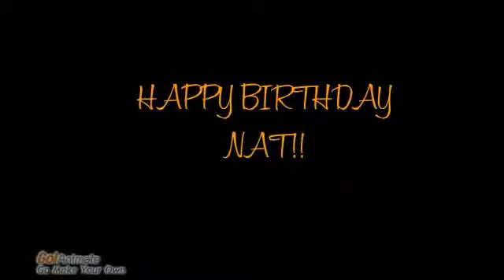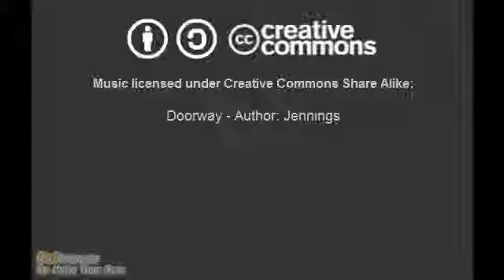HAPPY BIRTHDAY NAT!!!